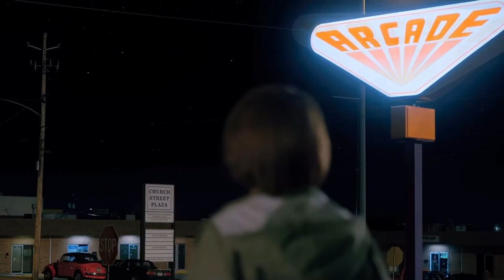[FREE] Trippie Redd Type Beat for Trip At Knight “last day at the arcade” | Rage x Hyperpop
🎵SoFaygo x Trippie Redd type beat - made on garageband